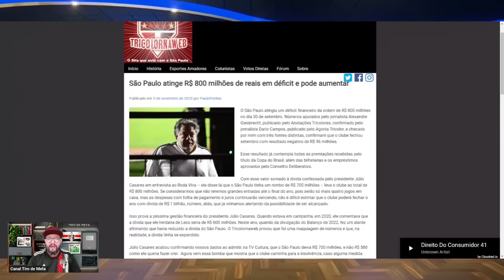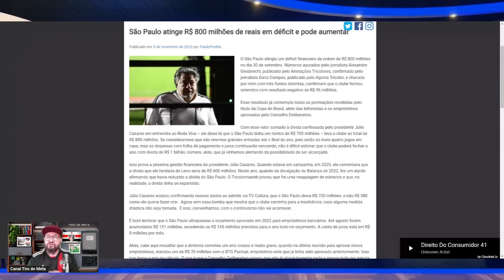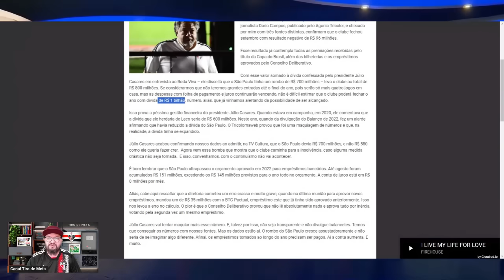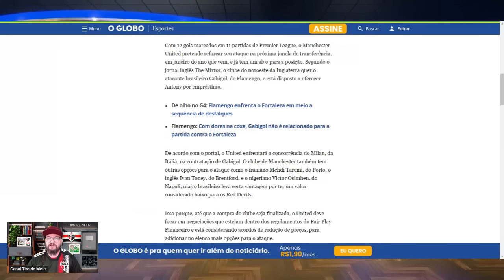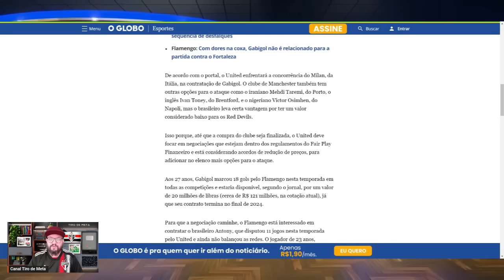UM BILHÃO DE DIVIDAS NO SÃO PAULO! ANTONY POR GABI GOL OU ELE VOLTA PARA O TRICOLOR?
ASSISTA MAIS DE 1.000 FILMES E SERIES POR MENOS DE 30,00 REAIS